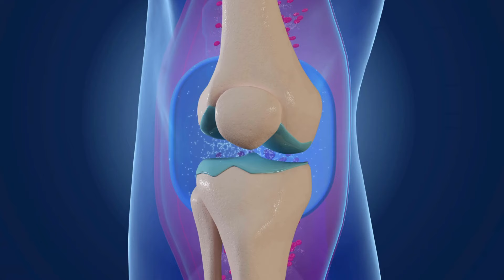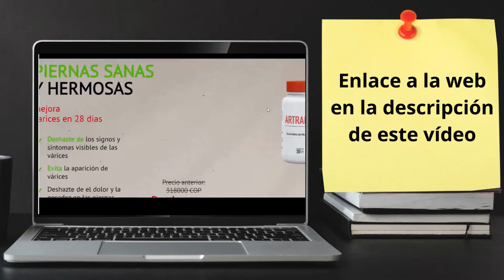Artralon ⚠️(¡¡¡ATENCIÓN!!!)⚠️ | ¿Artralon realmente funciona? | ¿Disponible en farmacia?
Las personas con trabajos sedentarios o que pasan mucho tiempo de pie tienen que lidiar con el dolor de piernas, y los tratamientos terapéuticos suelen ser caros. Artralon se ha desarrollado específicamente para las personas que sufren dolor de piernas, problemas de circulación que se han desarrollado con el tiempo.

Artralon también es eficaz en el tratamiento de las varices, ya que ralentiza los procesos degenerativos de los vasos sanguíneos y mejora la circulación.

El efecto de estos comprimidos es visible tras el primer uso. Sin embargo, cuando se utiliza con regularidad, este agente previene el desarrollo de nuevas varices.

Artralon está equilibrado con extractos naturales en los que cada ingrediente se complementa para ayudar a aliviar los síntomas del dolor, combatir la hinchazón y eliminar la inflamación.

El producto se fabrica en un laboratorio que cumple todas las normas de calidad, utilizando tecnologías modernas y los mejores ingredientes.

00:00 Introducción
00:16 Advertencias de Artralon
01:35 ¿Funciona la Artralon?
02:00 Ten cuidado con la Artralon.
02:25 ¿Dónde puedo comprar Artralon?

✅ Para obtener más información sobre cómo comprar Artralon, visite el sitio web oficial
Ignora estas etiquetas

Artralon
Comprimidos de Artralon
Artralon en la farmacia
¿Funciona la Artralon
Reseñas de Artralon
Opiniones negativas de Artralon
Comprimidos de Artralon amazon
Ingredientes del Comprimidos de Artralon
Precio de Artralon
Foro de Artralon
Para qué se utiliza la Artralon
Precio del Comprimidos de Artralon
Fabricantes de Comprimidos de Artralon
Opiniones sobre Artralon Comprimidos
Composición de Artralon
Artralon es una estafa
Opiniones sobre Artralon
Artralon realmente funciona
dónde comprar Artralon en Colombia
Artralon producto original
Artralon para varices
Artralon para el dolor